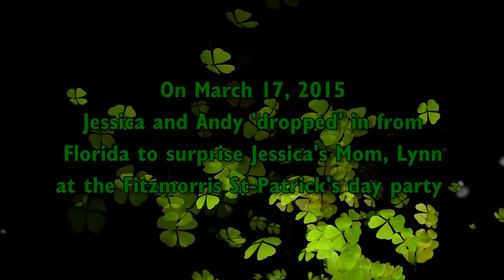Jessica Surprises Her Mother on St-Patrick's Day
On March 17th, 2015, Jessica and her husband Andy thought it would be nice to surprise Jessica's mother, Lynne by dropping in to the annual Fitzmorris  St- Paddy's Day Celebration. Jessica and Andy happened to be in Rhode Island on the weekend from their home in Florida, so they decided to drive up to Montreal for the 'day' to surprise Lynne. As you can see by the video, Lynn was surprised.